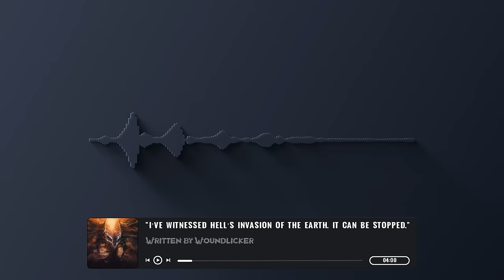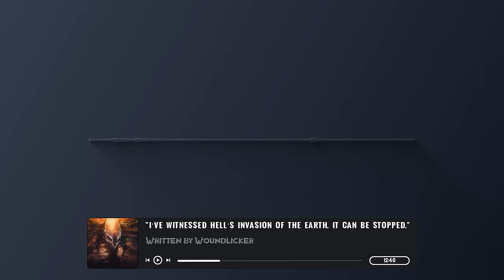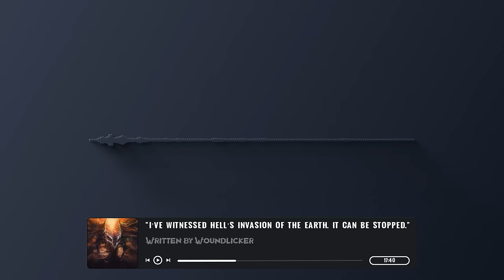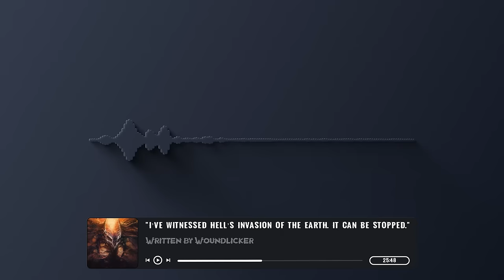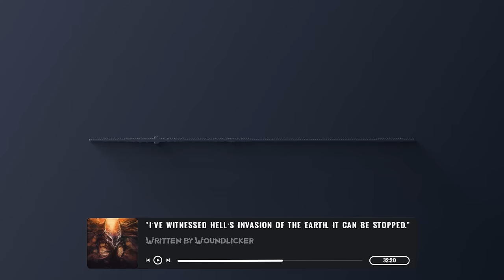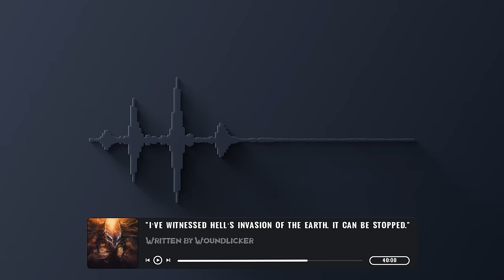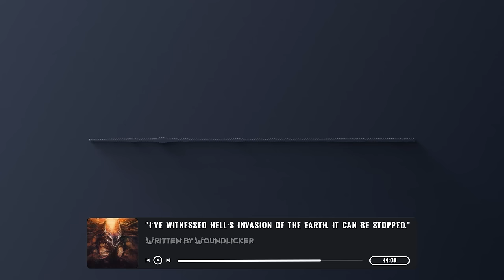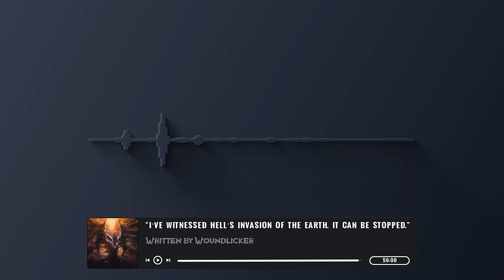I've Seen Hells Invasion of Earth, These Are My Stories (Full Story)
This is the full compilation of the "I've Seen Hells Invasion of Earth, These Are My Stories" series i did, let me know what you think of these stories!

00:00 Intro
00:20 The Museum of Humanity’s Final War
38:05 I Attended A Lecture Delivered By A Servant Of Hell
1:20:52 I’ve witnessed Hell’s invasion of the Earth
2:17:57 My Thoughts